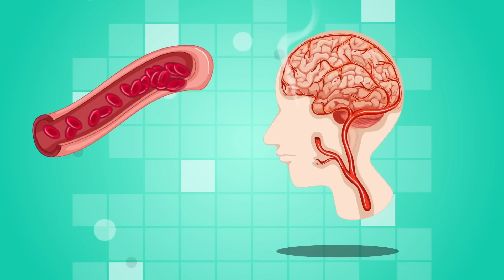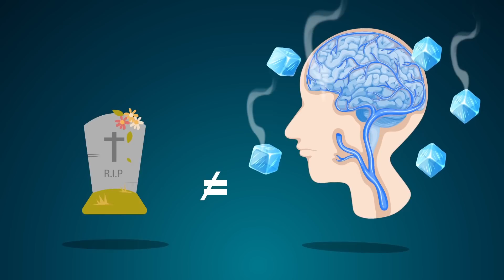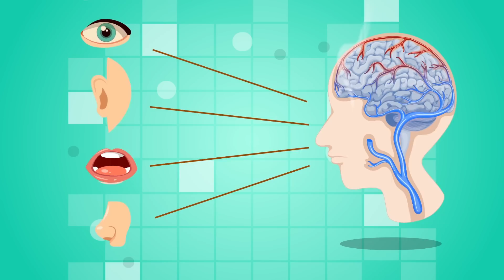Why Does a Brainfreeze Hurt So Much?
Why do we get headaches when we eat something cold?

Have you ever been in the midst of enjoying your favourite frozen treat, only to have to stop because you feel like there’s a construction worker drilling inside your brain? That, friends, is a little phenomenon called “brain freeze.” Don’t worry, it’s fairly common, and unfortunately linked to the consumption of deliciously cold food stuffs like ice cream, slushies, and popsicles. Fortunately it’s not that serious, and there ARE ways to stop it from happening, and even cure it once it IS happening...and we’ll tell you all about them in this video!

So join us on a trip to your local Seven-Eleven, and we’ll tell you all about why brain freeze happens, what it feels like, and whether or not there are any serious consequences that can result from it. Then, we’ll tell you how to stop a brain freeze once you have one, and what you can do to make sure you never have a brain freeze ever again! We’ll even tell you which frozen food is most likely to give you a bad brain freeze, so you can be a more discerning consumer! Sound chill? Alright then, lets get to it!